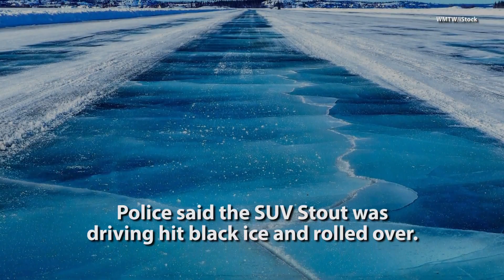Woman Killed In Crash On Way To Give Birth Was Nine Months Pregnant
The baby was in critical condition.